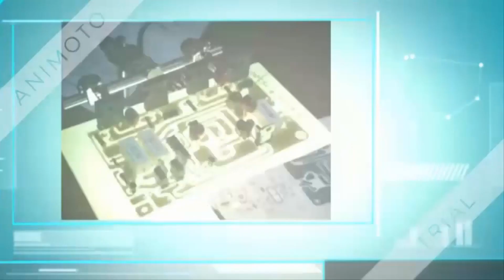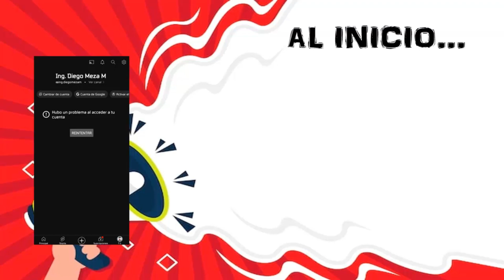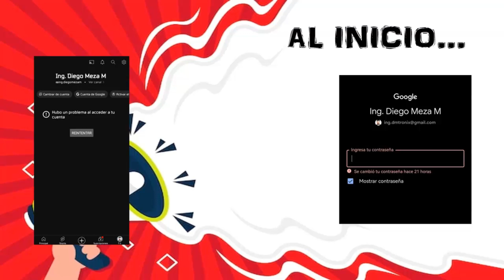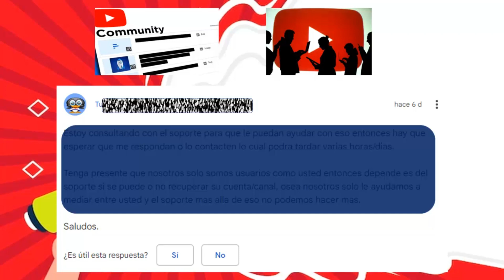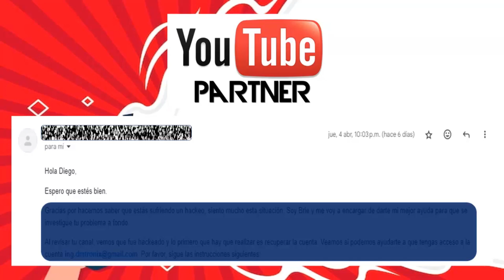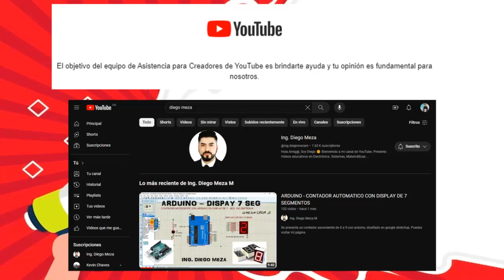LOGRE RECUPERAR MI CANAL DE YOUTUBE Y GMAIL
Les presento todo el proceso que tuve que hacer para lograr recuperar mi canal de YouTube y mi cuenta de Gmail, agradezco a todos mis amigos, suscriptores  y Comunidad de YouTube para lograr recuperar mi Cuenta, mil gracias. pueden suscribirse a mi canal de YouTube para próximas publicaciones referentes a todo mi contenido educativo en Electrónica, Matemáticas,  Física e Informática.